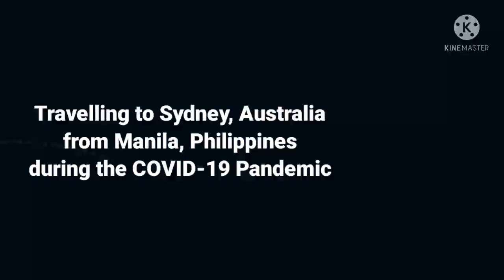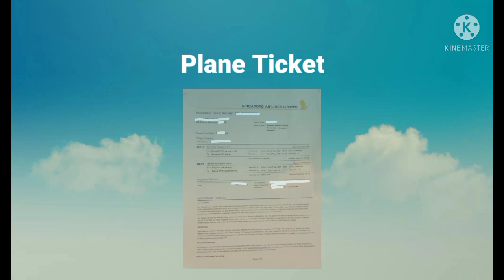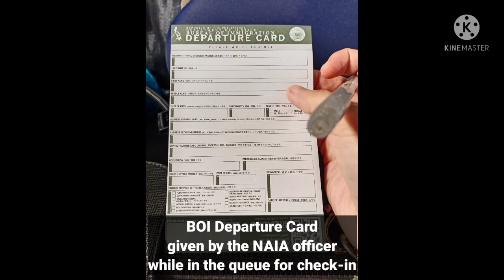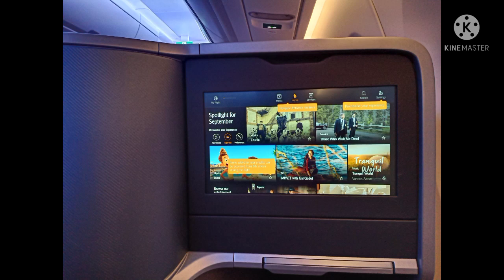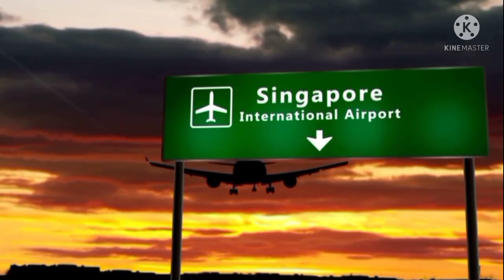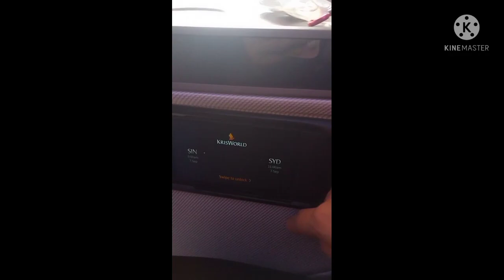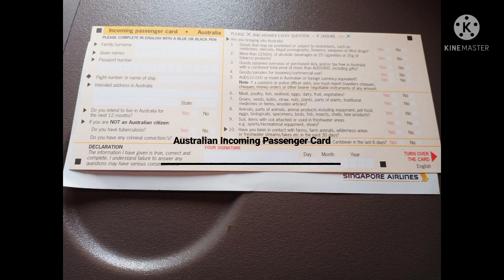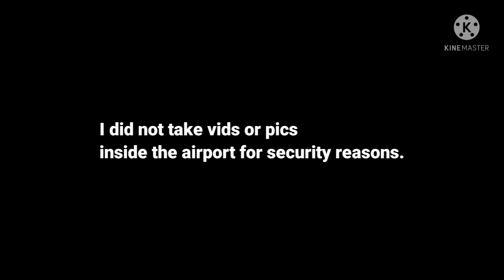Travelling to Sydney, Australia During the COVID-19 Pandemic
This video shows what it is like to travel to Sydney, Australia from Manila, Philippines with Singapore Airlines during the COVID-19 pandemic.

Cheers!

Images:
1. E. Edwards
2. Ninoy Aquino International Airport Terminal 3 Manila
3. Singapore Changi Airport
4. Sydney Kingsford Smith International Airport

Videos:
E. Edwards

Other Media:
Canva